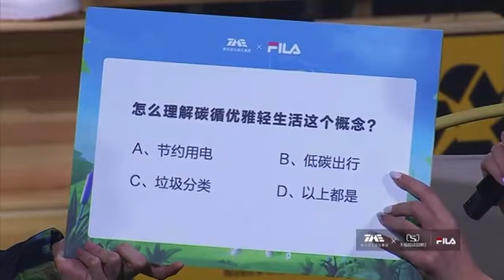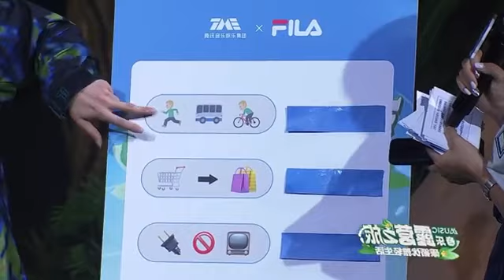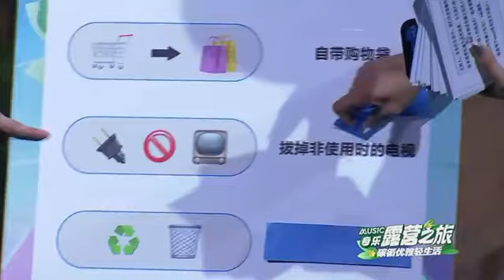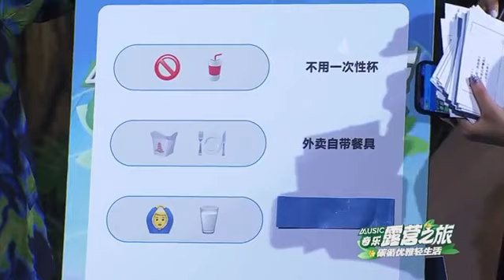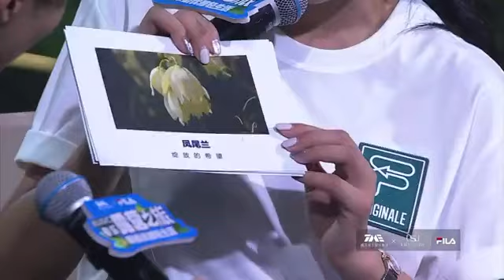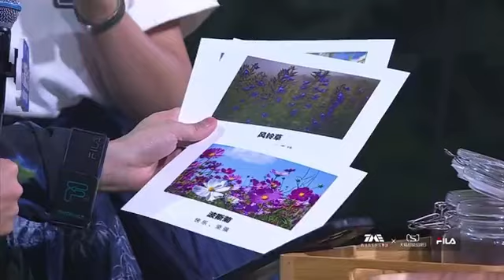张艺兴 爱护环保 Fila Music Camp